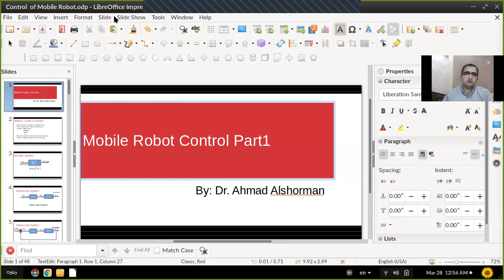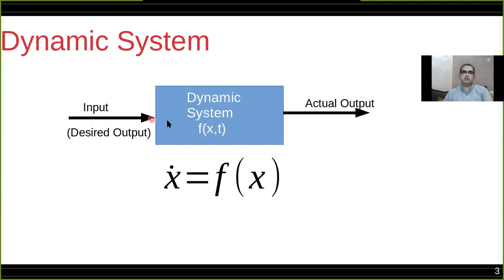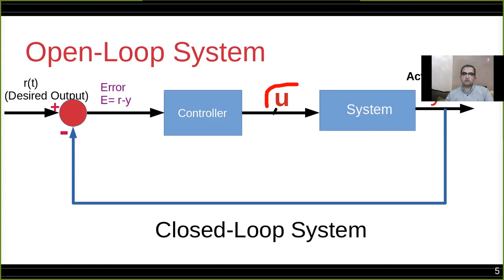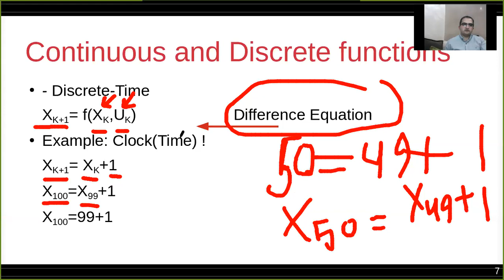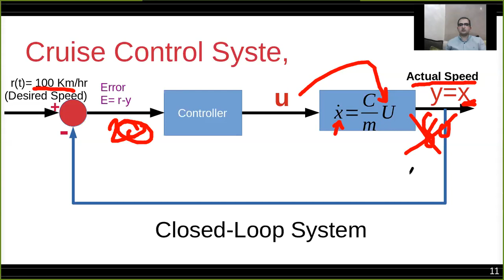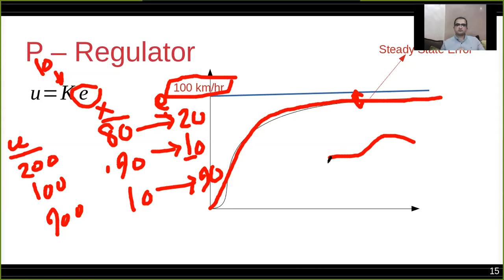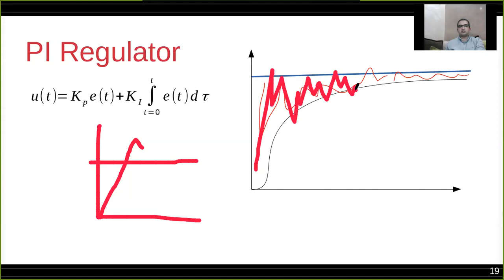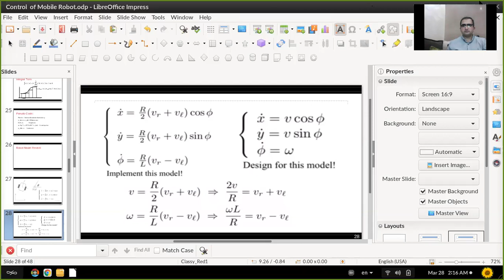Mobile Robot Control 2